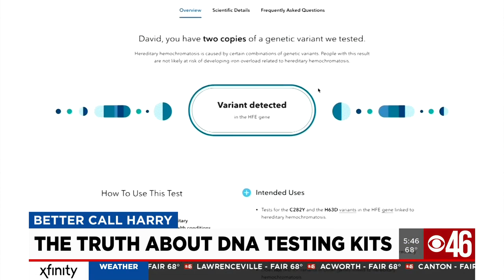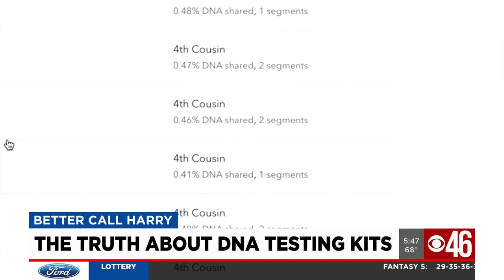Better Call Harry: The truth about DNA testing kits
Here's what you need to know before you use a DNA testing kit